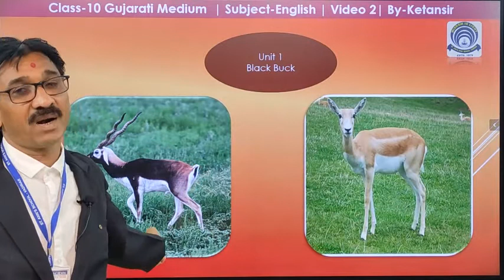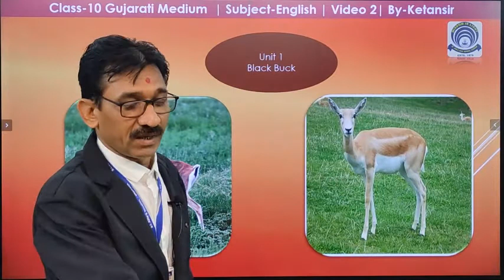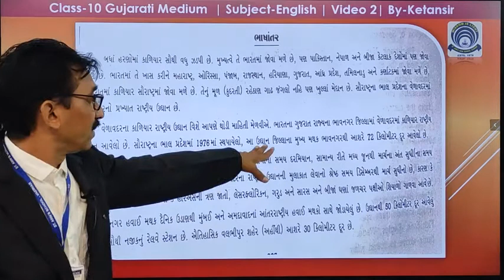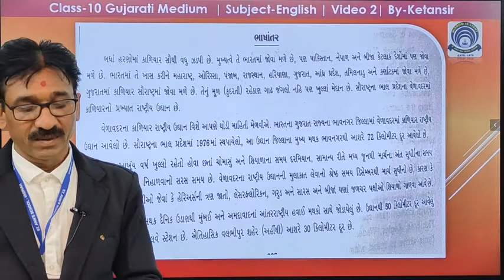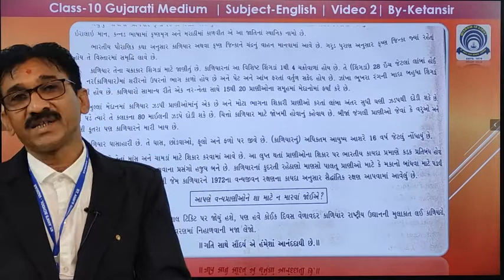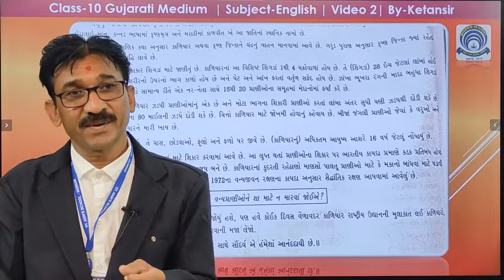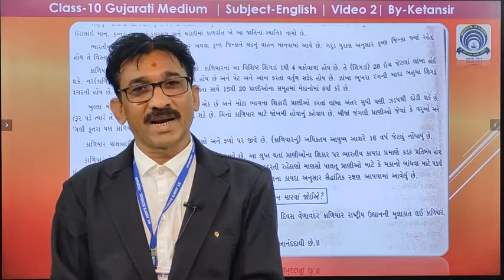10 Gujarati Medium ENGLISH Unit 1 BLACK BUCK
10 Gujarati Medium  ENGLISH Unit 1  BLACK BUCK